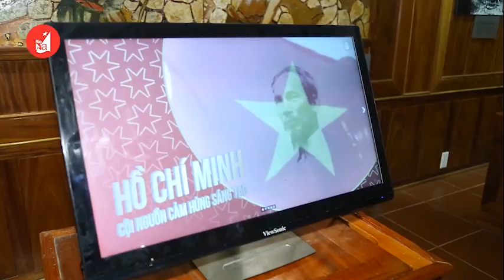[TVC-VDS] - Du khách đang xem những hình ảnh trên ứng dụng màn hình chạm tại Khu Di tích Kim Liên